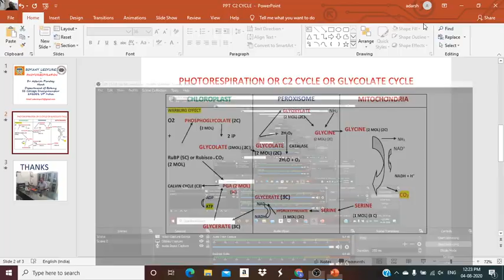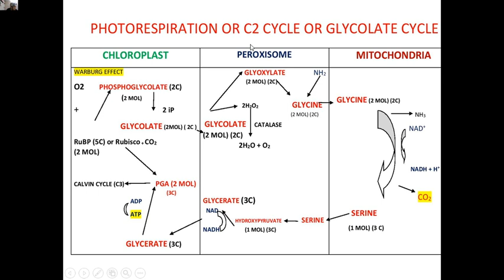4 AUG 2020 Photorespiration by Dr Adarsh Pandey